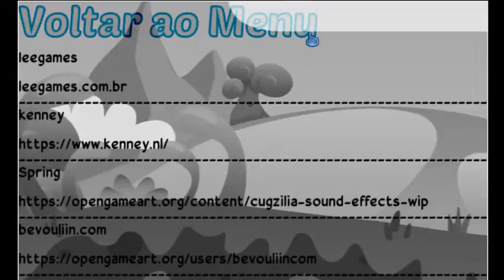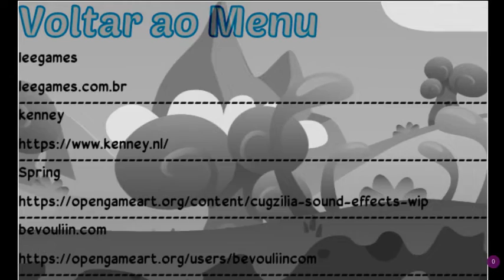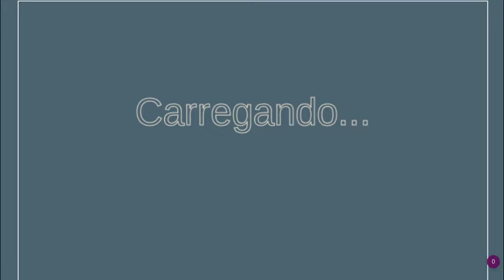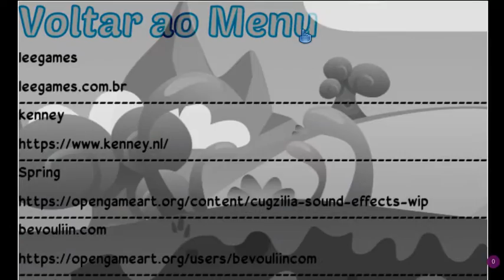Leegames canvas 2d game engine - Transitions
Neste vídeo mostro o resultado da melhoria feita nos algoritmos da minha game engine canvas 2d em que foram implementados vários métodos de transição e mais ainda virão... ^_^